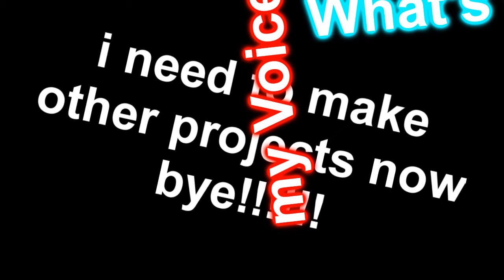What's with my Voice 5 - i'mn ot doing it now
rtghytdrgvfedrgrvfgtbbb htrgim too lazy for this